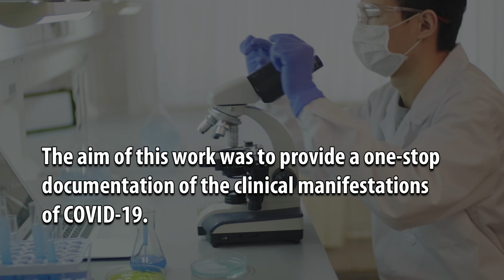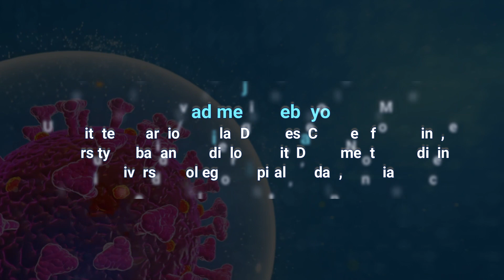Clinical Manifestations of Covid-19: A Multi-Disciplinary Approach